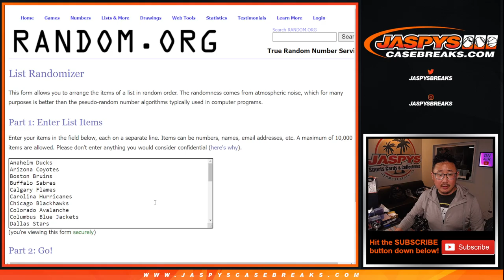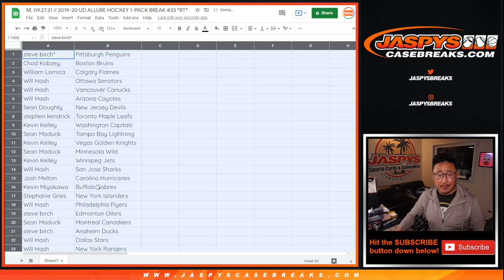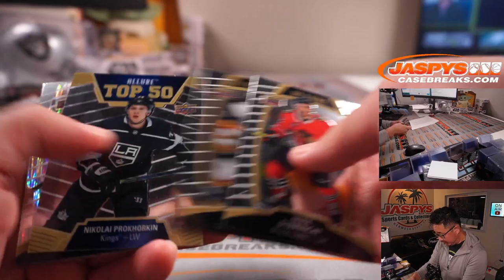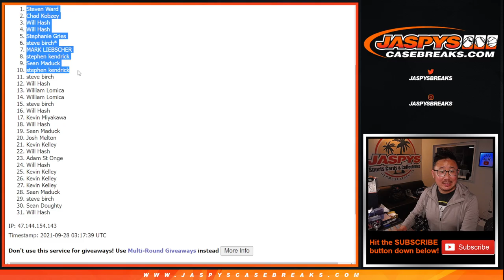M, 09.27.21 // 2019-20 UD ALLURE HOCKEY 1-PACK BREAK #33 *RT*